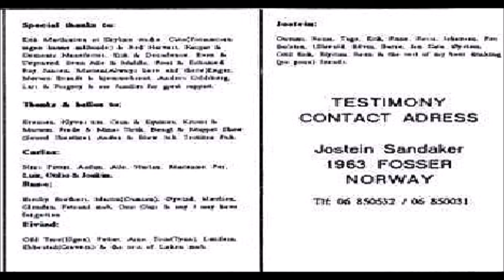Testimony [NOR] [Death] 1992 -Enter Obscurity (Full Demo)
00:00  1. Heaven Corrupt
04:45  2. All That Remains
08:04  3. Separate Ways
10:54  4. Enter Obscurity
15:18  5. Sick Reality